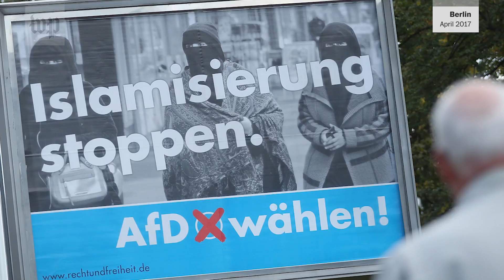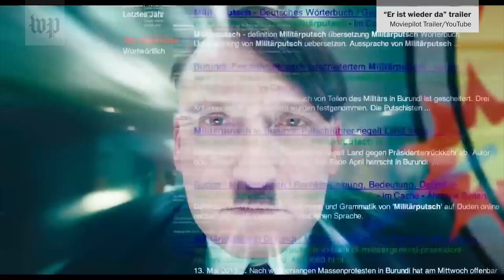As Europe battles anti-Semitism, Muslim and Jewish youth meet at Auschwitz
The Post followed a group of young Jews and Muslim refugees who toured the world’s most notorious Nazi death camp and talked about the nature of intolerance in 2018.